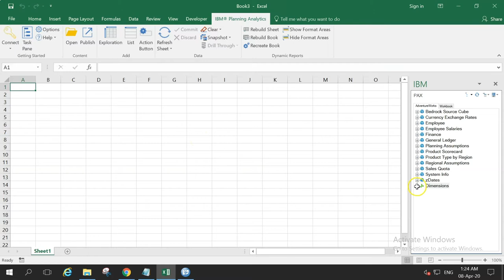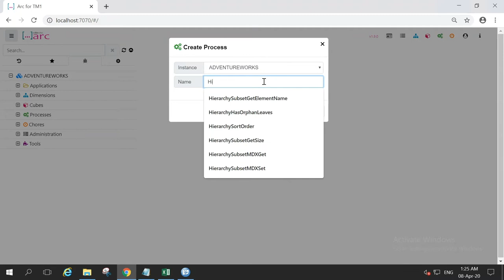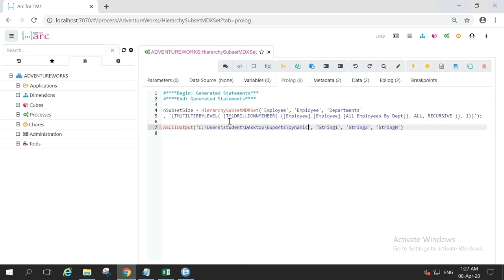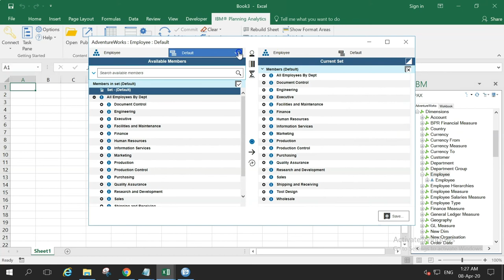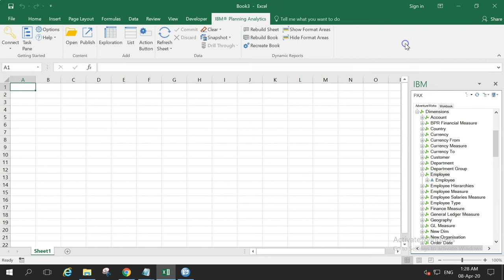TM1 Function, HierarchySubsetMDXSet (TurboIntegrator)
HierarchySubsetMDXSet inserts a MDX expression to a public subset.

Syntax
HierarchySubsetMDXSet(DimensionName, HierarchyName, SubsetName, MDX Expression);
DimensionName = Name of the dimension the subset is in.

HierarchyName = Name of the Hierarchy the subset is in.
SubsetName = Name of the subset to set the MDX expression.
MDX Expression = MDX expression to be used in the subset.

Demo

Use HierarchySubsetMDXSet to insert an MDX express to the Departments subsets, that’s associated with the Employee hierarchy and Employee dimension.